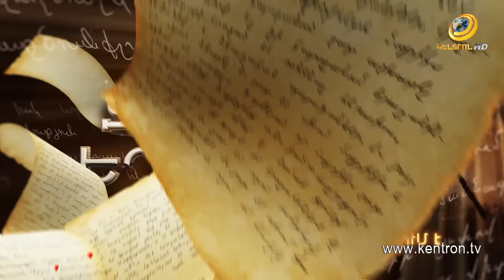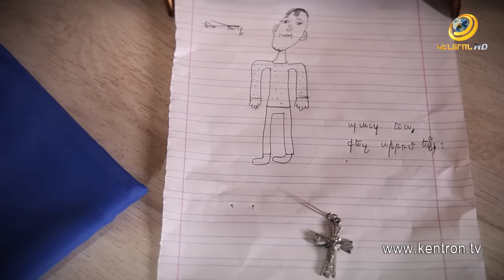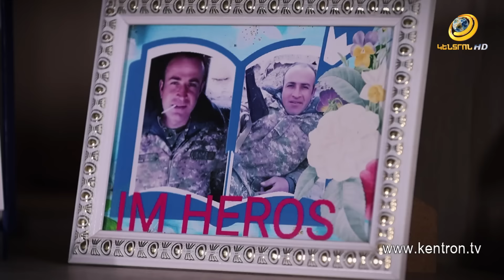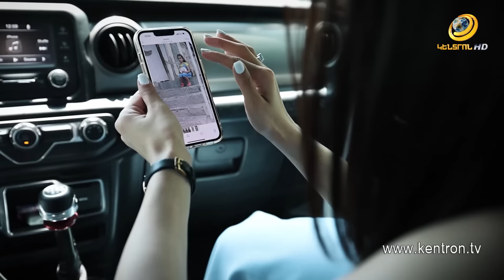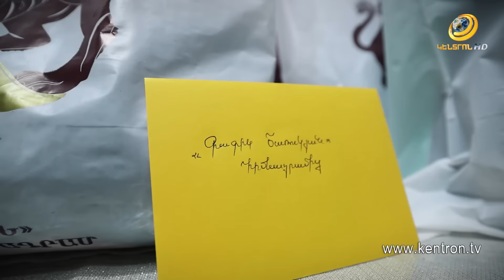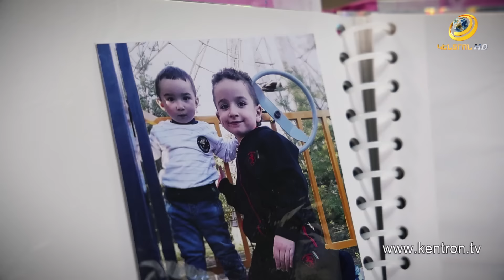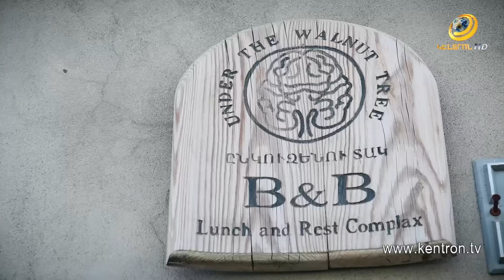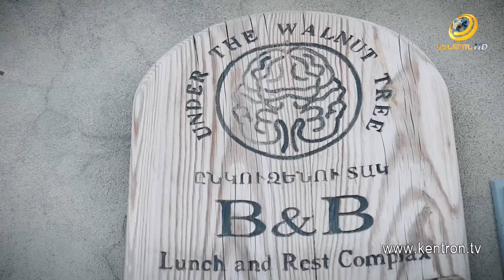Ես Կամ Մարիա Չանդիրյան / Es Kam Maria Chandiryan